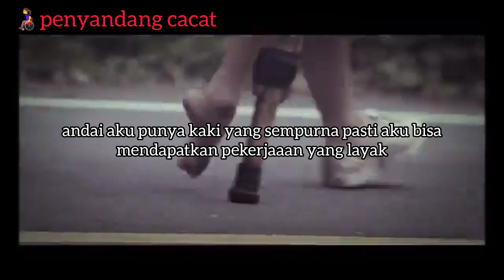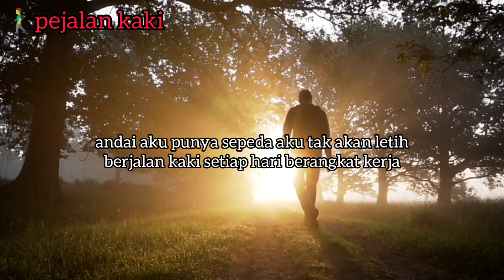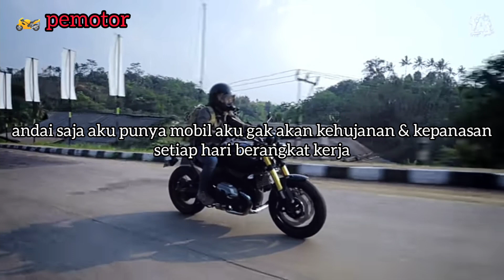Membantu Tidak Harus Menunggu Kaya | dengan membantu berlipat kemudahan | itu sudah janji-NYA...!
divideo kali ini ane ingin berbagi kisah tentang seorang anak yang berusaha membantu keluarganya dengan kemampuannya saat ini yang masih sebagai pelajar

mungkin berkenan bagi sahabat Ziyad Fishing mendukung bocah ini
karna dengan mendukungnya mungkin hanya itu yang bisa kita lakukan saat ini

dan semoga buat sahabat Ziyad Fishing yang juga masih berjuang seperti ane bisa berkembang dalam segala urusannya
dan bagi yang baru bergabung jangan lupa dukungannya ya

di video ini hanya sebagai gambaran untuk kita jangan pernah mengeluh
karna dibalik keluhan kita masih ada yang ingin dpt posisi seperti ke adaan kita yang masih kita keluhkan ini

mungkin beberapa waktu ini ane jarang upload karna mungkin mereka lbh membutuhkan perjuangan
bukan ane sudah merasa hebat yang belum ada apa²nya

hanya saja sekejap mengorbankan masa untuk mengajari mereka mana tau jalan ini bisa membantu

karna dalam hidup ini tiada yang mustahil
kalau Allah sudah menghendaki tiada yang mustahil bagi-NYA

terimakasih sebelumnya Bosku...